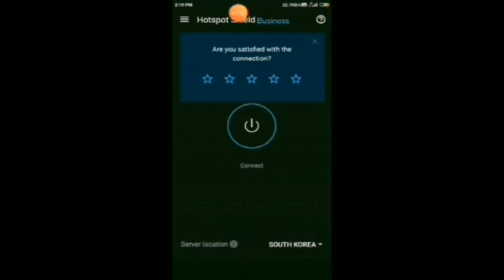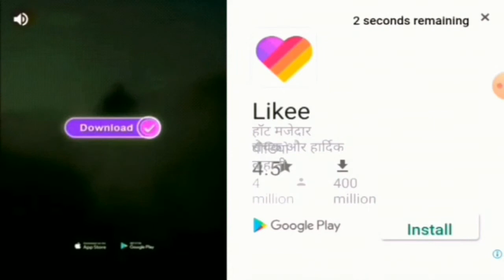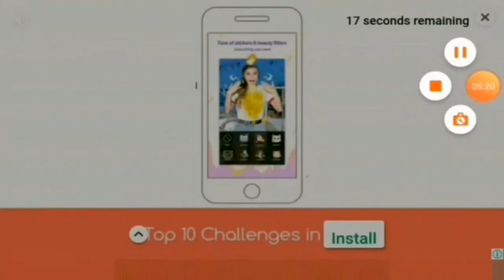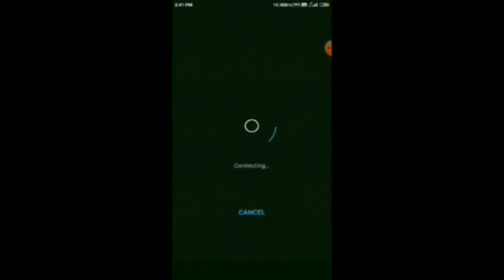How to Get 20 BC Per day |#20 BC trick | PUBG mobile Lite.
background music credit-on and on
#20 BC trick
#100%working trick,
pubg mobile lite bc hack,
free bc in pubg mobile lite

PUBG_Mobile_LIte
by AMAN GAMIING

Send your PUBG clip here and I will upload it:-